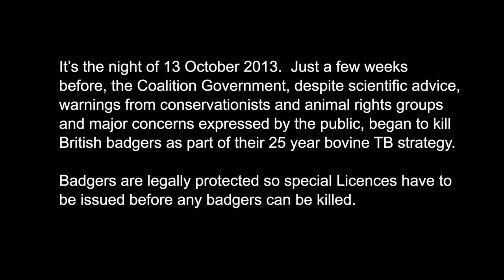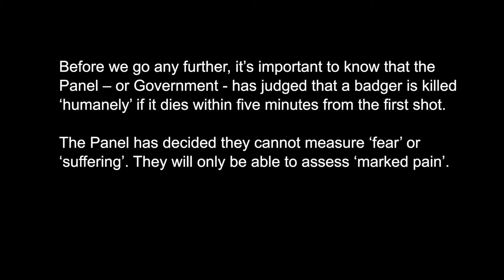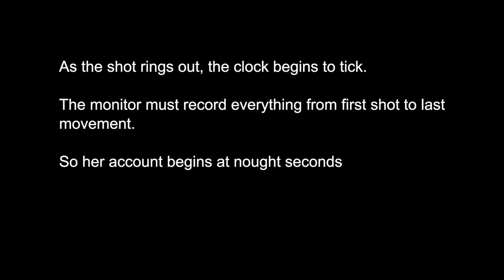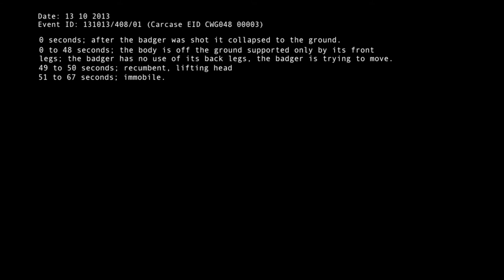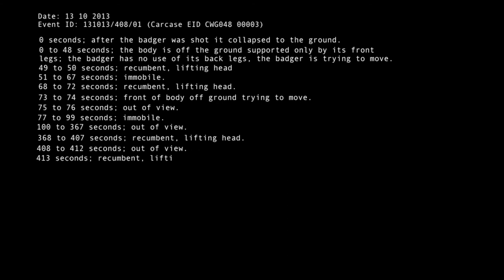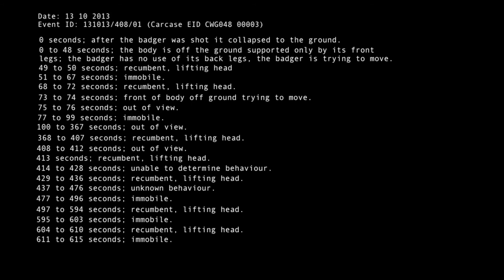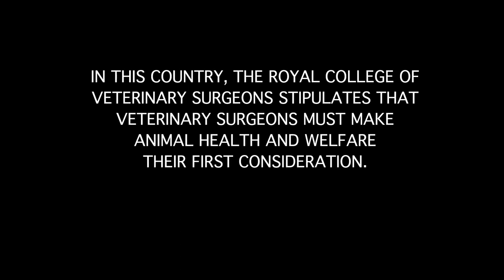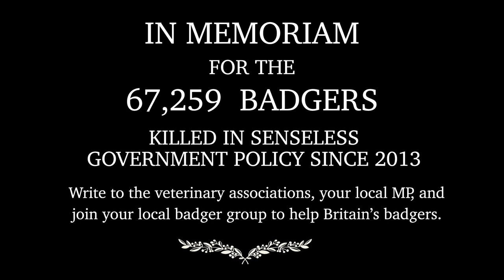The Badger Cull - Is 'Free Shooting' Humane?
This video describes the shooting of one particular badger in 2013.  There are no graphic images, but the transcript and narration show why the British Veterinary Association does not approve of 'free shooting' as a method of culling.

The UK Government continues to ignore the cruelty of this culling method.